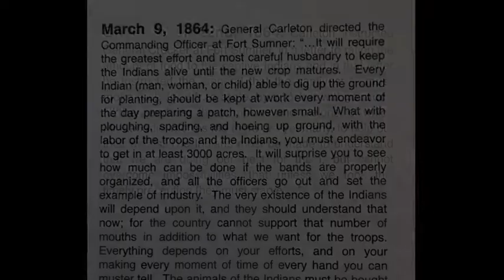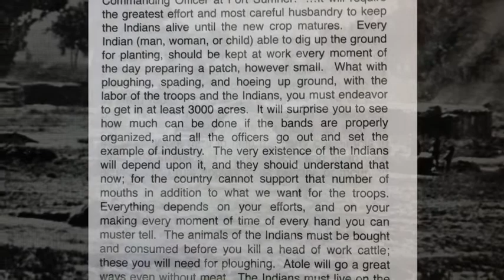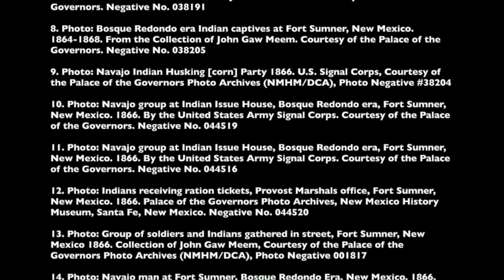Recipes of Remembrance: Atole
The former rations of Fort Sumner have survived over the last 151 years hidden in recipes shared through Indigenous oral history or practiced from generation to generation. Fort Sumner Historic Site is presenting three of these recipes which includes Slim Fast Coffee, Fry Bread, and Atolé. Each of these recipes were chosen because they are mentioned in site oral history and written history. As well, they relate to the local Hispanic population.

This video shares a brief history of Fort Sumner and the Bosque Redondo Indian Reservation, an introduction of atole and how it was used on the Reservation, and a demonstration of how it is made.

Audio Credit:

Artist Name: Abstract Aprils
Song Name: Breathing Sculptures (Instrumental)
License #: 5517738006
Project Type: Business